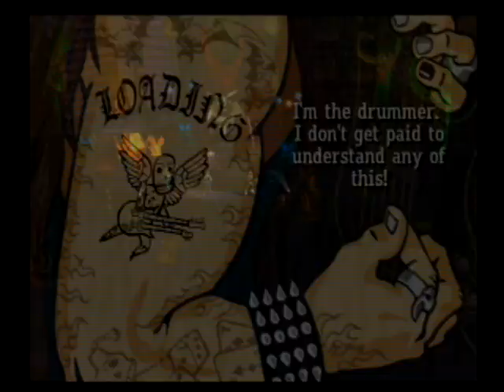Guitar Hero 3 ~ Schools Out ~ Expert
96%, Made some bad mistakes :P oh well